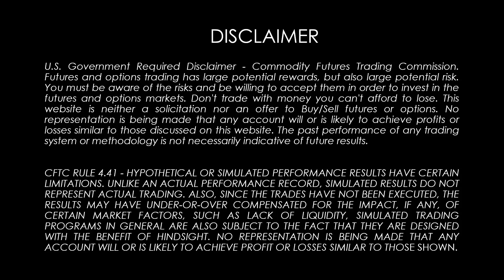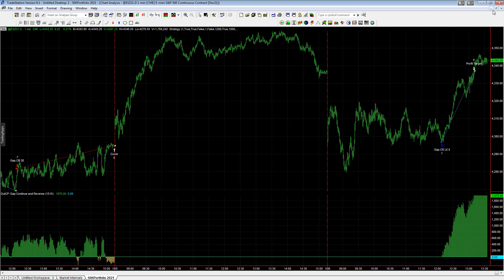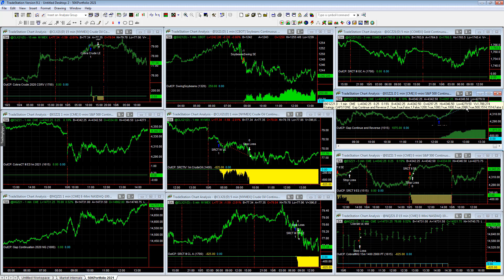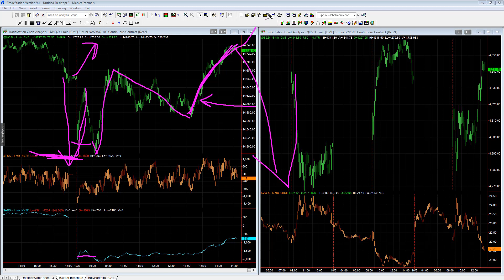50K Portfolio Trades on the Day and Latest Results on October 6, 2021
We were down intra-day -$2,275 after SR CounterTrend II and IV both lost $825 going long on Crude Oil while Cobra III E-mini Nasdaq was stopped out at -$625. Gap Continue and Reverse delivered a nice trade of +1975 on the E-mini S&P capturing a 40 point rally on debt ceiling talks.

Soybeans Swing held a short overnight for an open position profit of +250 on the day.

We were down about -$100 on the day.

Cobra III E-mini Nasdaq was at new equity peaks yesterday before it lost on the short side today.

This market is wild but the 50K Portfolio is up on the month and about $1000 from recent equity peaks.